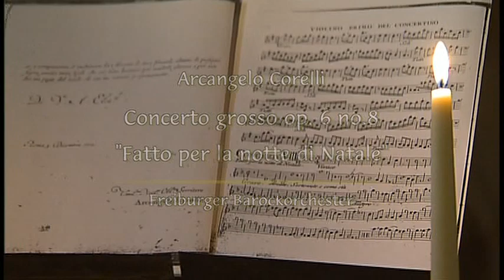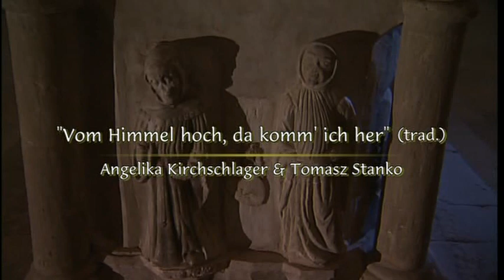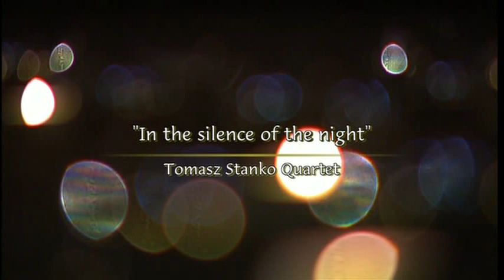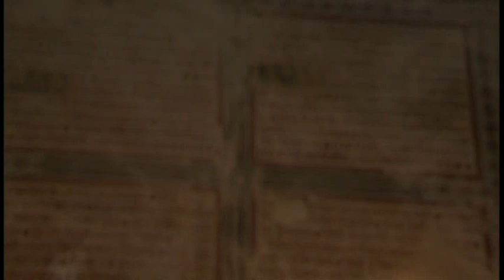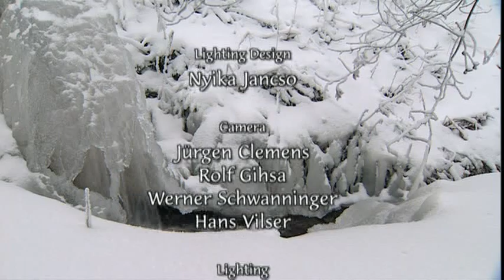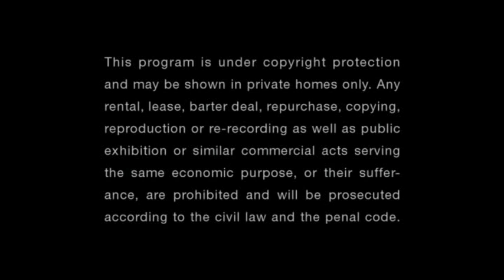Sounds like Christmas: Classical music with Jazz (with Tomasz Stańko & Angelika Kirchschlager)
From the Church of the Cistercian monastery Pforta, 2002
Combination of festive music with the spontaneity and freshness of jazz - and it sounds like Christmas!

Angelika Kirchschlager - mezzo soprano
Tomasz Stańko - trumpeter
Freiburger Barockchester
Ensemble amarcord

0:34 Michael Praetorius/Friedrich Layritz - "Es ist ein Ros entsprungen"
3:24 Johann Sebastian Bach - "Bereite dich Zion"  BWV 284
9:10 Goff Richards/Karsten Wolff - Le Bayerle
12:36 Antonio Vivaldi - Concerto in E major RV270 "...per il Natale"
21:15 Johann Weihrauch - Maria durch ein Dornwald ging
22:52 George Friedrich Haendel - "Thou art gone up on high" Der Messias HV 56
26:05 Erhard Mauersberger - Weihnacht
28:15 Michael Praetorius/Friedrich Layritz - "Es ist ein Ros entsprungen"
32:56 Tomasz Stanko - Little Thing Jesus
38:14 Arcangelo Corelli - "Fatto per la notte di natale" aus dem Concerto crosso, Op. 6 No. 8
53:40 Michael Praetorius - Vom Himmel hoch, da komm ich her
56:09 Franz Xaver Gruber - Stille Nacht
59:16 Tomasz Stanko - In the silence of the night
1:04:32 Tomasz Stanko - O sanctissima
1:07:42 Johann Sebastian Bach - "Schlummert ein, ihr matten Augen" & Aria from Cantata no. 82 "Ich habe genug", BWV 82
1:18:43 Johann Sebastian Bach - "O Jesulein süss, o Jesulein mild" BWV 493, from Schemelis Gesangsbuch

Musical encounter between soprano Angelika Kirchschlager and Jazz trumpeter Tomasz Stańko. The soloists are accompanied by the outstanding Freiburg Baroque Orchestra. In addition, the Leipzig a-cappella ensemble Amarcord, consisting of former members of St. Thomas’s Boys Choir, interpret popular and less-known Christmas tunes with the soloists. The artists’ different biographies and stylistic preferences make for a suspenseful, varied musical experience. The magnificent Cistercian monastery ‘Schulpforte’ near Naumburg (Germany) was chosen as the location for this extraordinary musical encounter. The concert footage is combined with charming motifs of snowy mountain landscapes and cities decorated for Christmas.